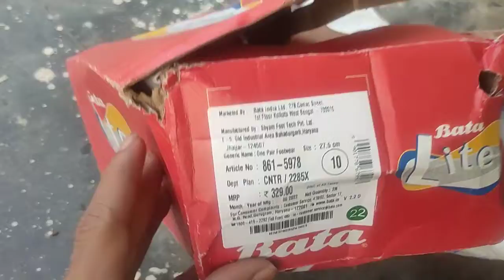Bata Men Black Flats 😱